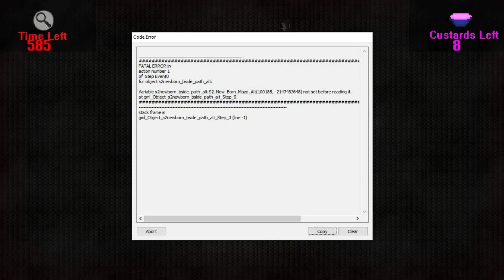Slendytubbies 2D Revolution The End Part 2 v5.1.7 - (S2) Training Maze Hard Mode |238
238. (S2) Training Maze Hard Mode V5.1.7

Slendytubbies 2D Revolution The Aftermath PC Editon (Attention, here is only the latest version)

00:00 Menu

00:07 10 Custards Left
00:10 9 Custards Left
00:19 8 Custards Left

00:29 10 Custards Left
00:31 9 Custards Left
00:39 8 Custards Left
00:45 7 Custards Left
00:57 6 Custards Left
01:14 5 Custards Left
01:24 4 Custards Left
01:30 3 Custards Left
01:44 2 Custards Left
02:05 1 Custards Left
02:30 0 Custards Left

02:39 Preview
06:59 Menu

17.11.22